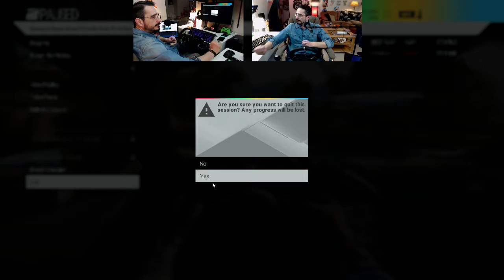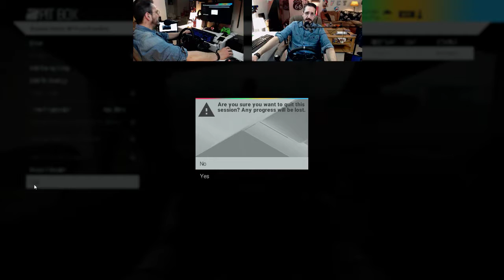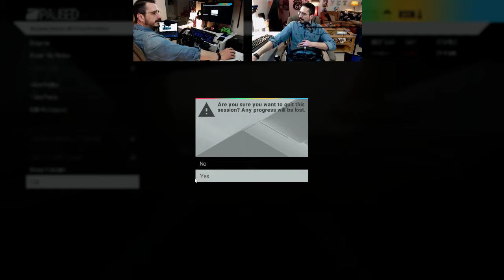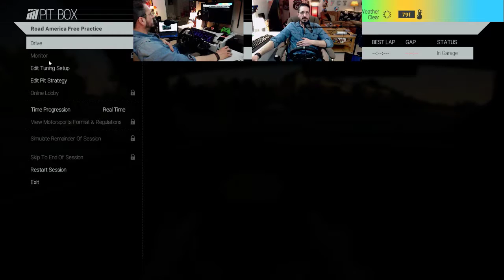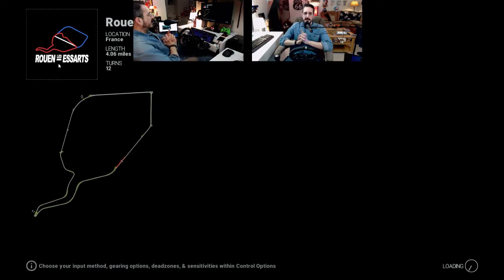Racing Until Dinner. Full Course Yellow LIVE!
Decided to play and stream ProjectCARS until dinner time!

This live broadcast was possible all thanks to;

ProjectCARSa (PC version),
Asus Desktop G11CB-G11CD PC,
Razer Mamba mouse,
Razor BlackWidow Chroma keyboard,
Logitech G920 Steering wheel for PC and Xbox One,
ePhoto Video and Photography Studio Lighting by ePhotoInc,
Audio-Technica AT2005USB Cardioid Dynamic USB/XLR Microphone,
OBS Studio,

My PC.
GPU: GeForce GTX 960,
CPU: Intel(R) Core(TM) i7-6700 CPU @ 3.40GHz,
Memory: 8 GB RAM (7.93 GB RAM usable),
Current resolution: 1920 x 1080, 144Hz,
Operating system: Microsoft Windows 10 Home,